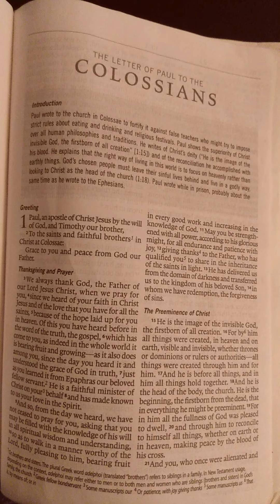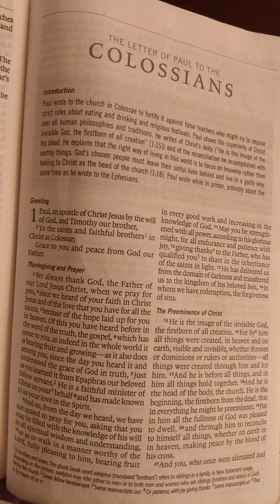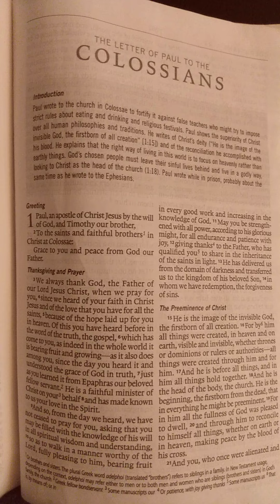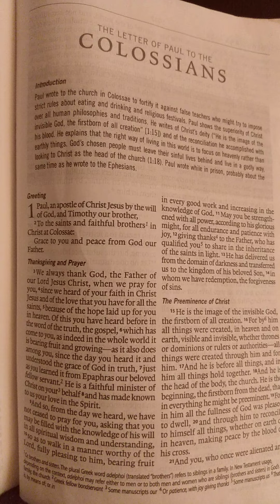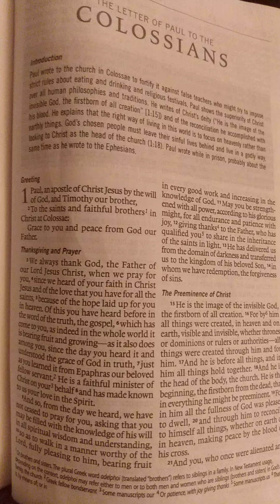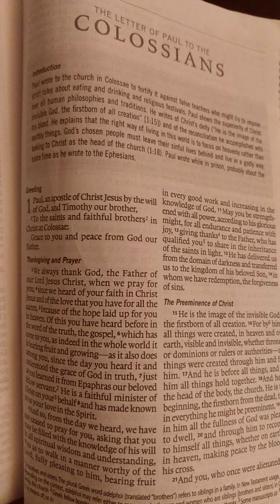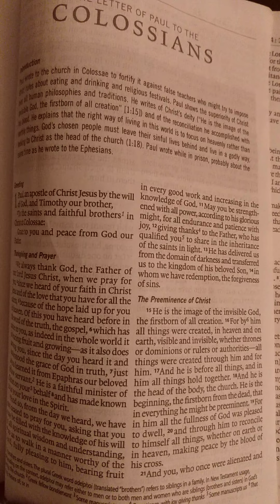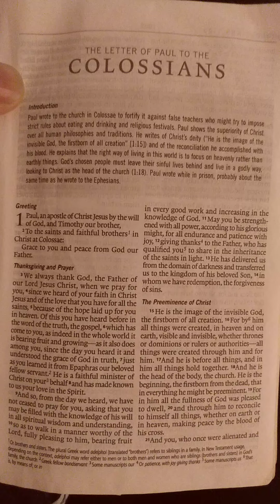Jalen and Ashley Wilson~URGENT Message❗❗❗